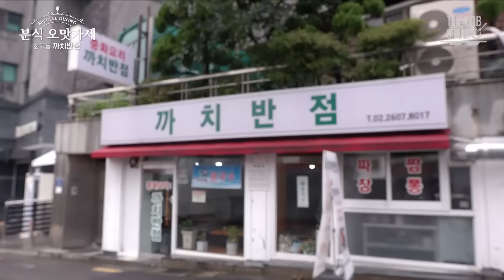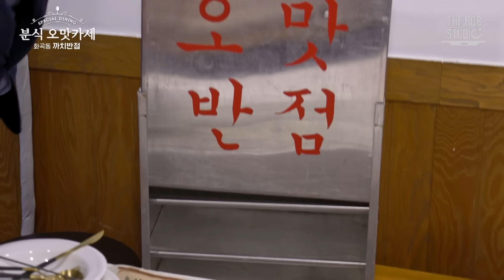분식 오맛카세 EP.25 | 친구 등판에 아재美 폭발한 쎄봉ㅋㅋ 신박한 K-중식에 홀린 두 외국인들 | 더밥스튜디오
분식 오맛카세 : 어른의 맛
[한식대첩]의 주역들이 분식 열풍을 일으키기 위해 돌아왔다!
어른의 방식으로 분식을 재해석해 새로운 식문화를 전파하라!

*〈분식 오맛카세〉는  방역 수칙 준수 및 안전 점검 실시 후 촬영되었습니다.

〈오늘의 장소〉

서울 강서구 곰달래로24길 8
'까치반점'

〈오늘의 코스요리〉

〈입장〉 00:00
인트로(Intro, 도입)

〈1코스〉 02:33
오르되브르(Hors d'oeuvre, 전채요리) : 탕수육

〈2코스〉 04:59
앙트레(Entree, 전식) : 짬짜면

〈3코스〉 08:18
쁠라(Plat, 본식) : 중화비빔밥

〈4코스〉 10:55
데세르(Dessert, 후식) : 국밥

〈퇴장〉 13:29
쿠키(Credit cookie, 종결)

코리안 스페셜 다이닝 분식오맛카세를 찾아주셔서 대단히 감사합니다.
금일 편안한 식사 되시길 바랍니다.